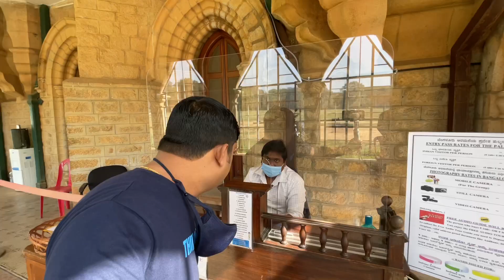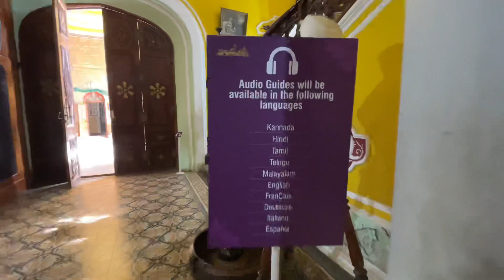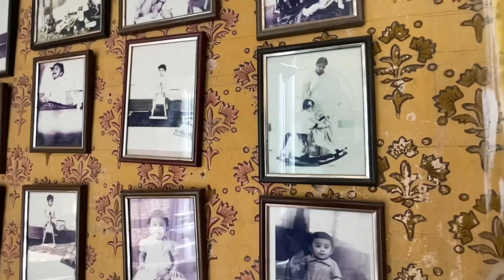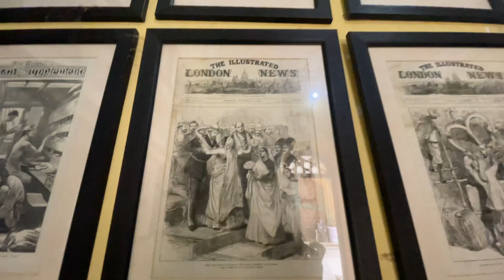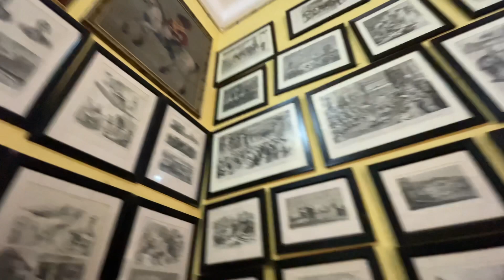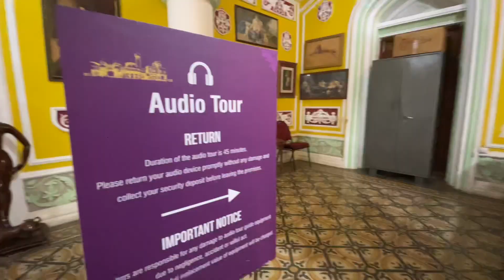Bangalore vlog | Bangalore Palace (ಬೆಂಗಳೂರು ಅರಮನೆ) | Constructed in 1878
Sunday 13 December 2020, visited Bangalore Palace

Bangalore Palace is a royal palace located in Bengaluru, Karnataka, India, in an area that was owned by Rev. J. Garrett, the first principal of the Central High School in Bangalore, now famous as Central College. The commencement of the construction of the palace is attributed to him.